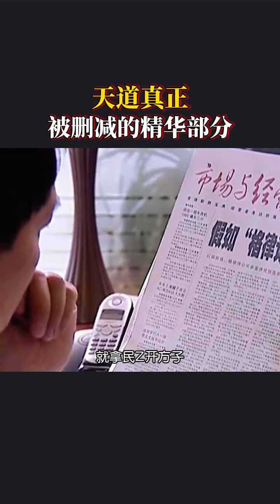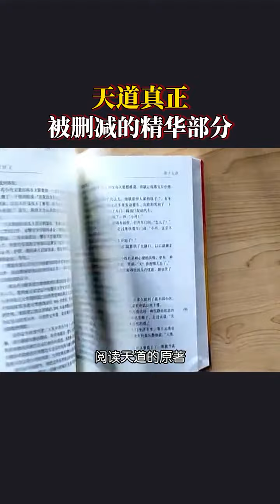shorts 天道 热门 我的世界